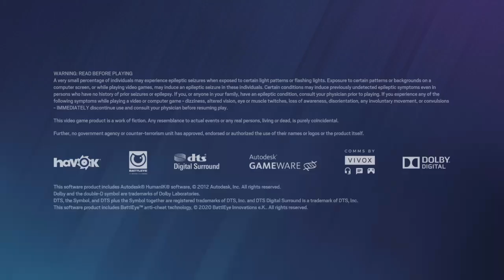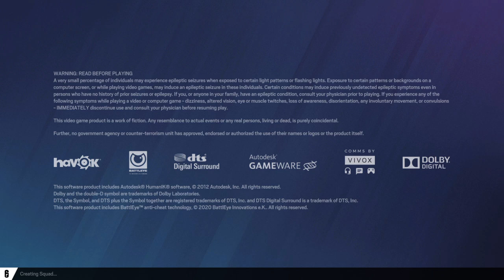Tom Clancy's Rainbow Six® Siege_20230116225843